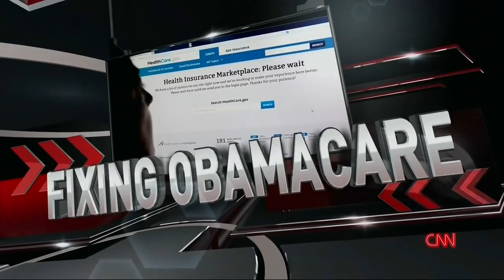Crossfire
Sen. Bernie Sanders joins Sen. David Vitter and CNN hosts Van Jones and Newt Gingrich for a discussion on health care policy.